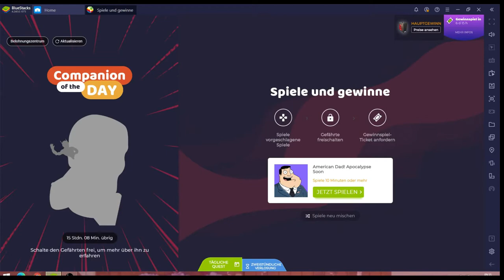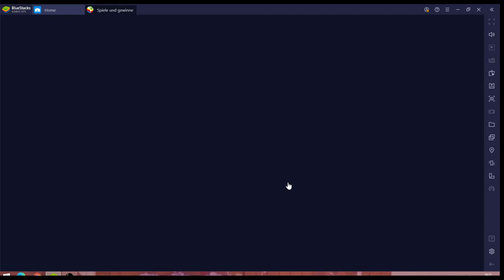American Dad! Apocalypse Soon #14.12 JndT (BlueStacks)